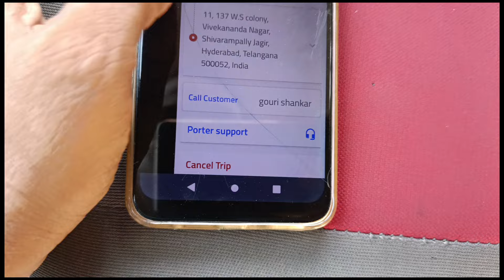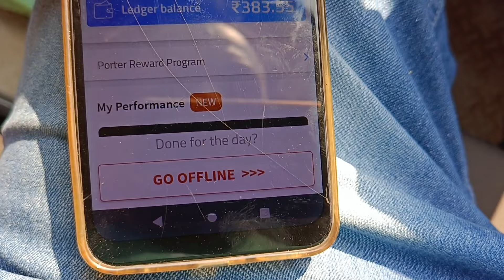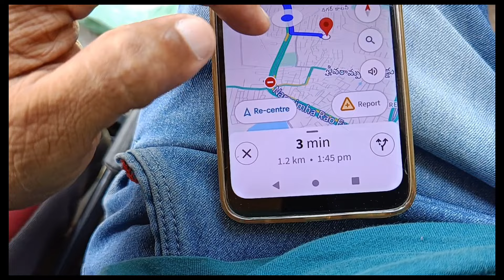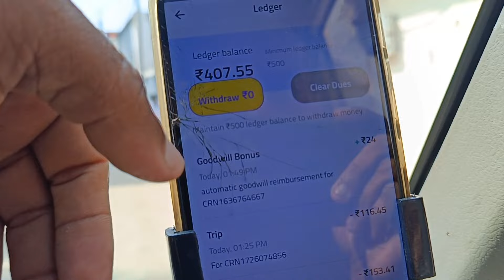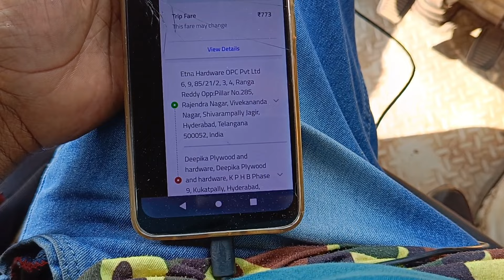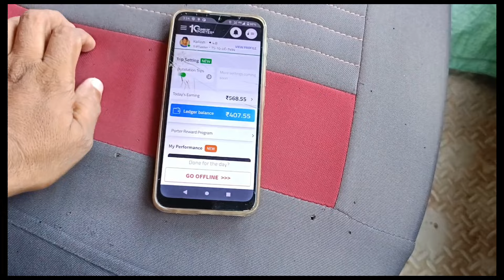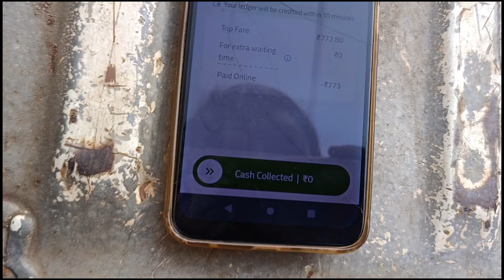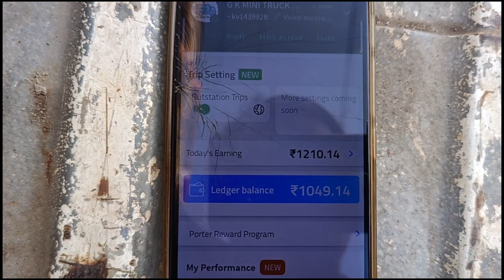100% complications score, 2 hours duty time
In today's video earning in three wheeler booking porter logistic application, and day in my life in Hyderabad has a truck driver.

The content shared on this channel,
"@kailash on wheels,"
is for educational and informational purposes only. All information provided regarding truck earnings and logistics applications is based on personal experiences and research. The creator is not encouraging viewers to buy any trucks or use any specific logistics applications. Viewers are encouraged to perform their own research before making any decisions based on the content shared. The creator does not guarantee any specific financial outcomes and is not responsible for any losses or issues arising from the use of the information provided.